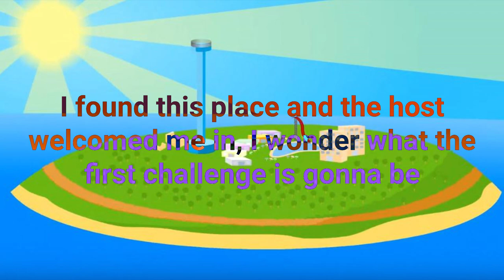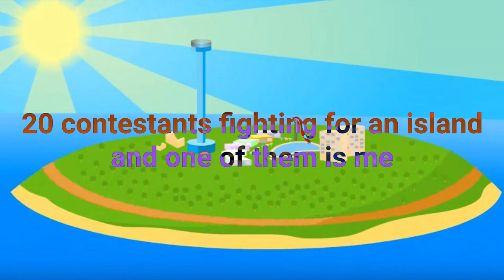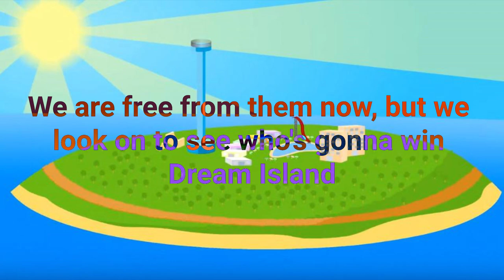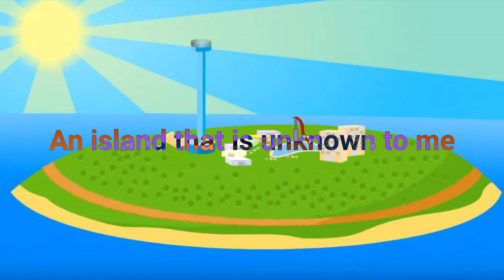Da Bomb 💣 - Battle for Dream Island (Official Lyric Video)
BFDI is just my favourite show!